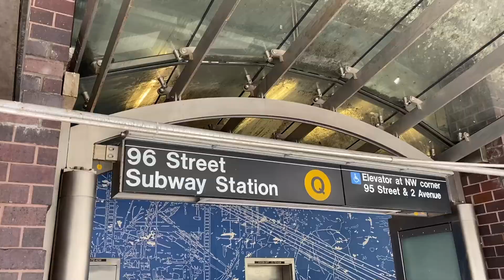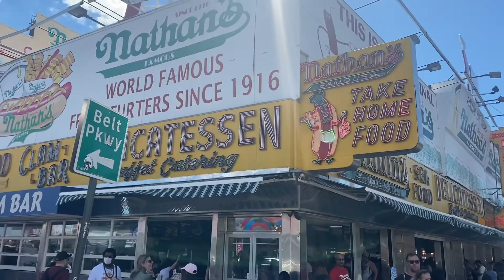There's something for EVERYONE at Coney Island !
Welcome to my Youtube Channel "Beyond The Plate"  where my primary objective is to take you "Beyond"  and break those self imposed limitations in effeorts to inspire the creation of a better and healthier pathway through life while shairing my insight and experiences along the way with "Food for Thought" in this not so average food channel.